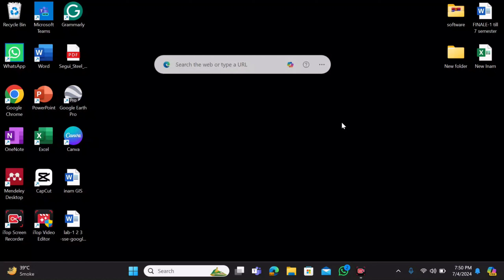Distance between two points by Google earth pro.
In this video lecture I demonstrated that how to find the distance between two points by using Google earth pro.